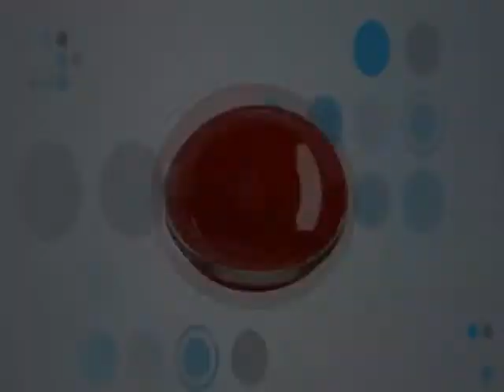Casting the lead actors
Komal Nahta with Sooraj Barjatya & Vidhi Kaslival